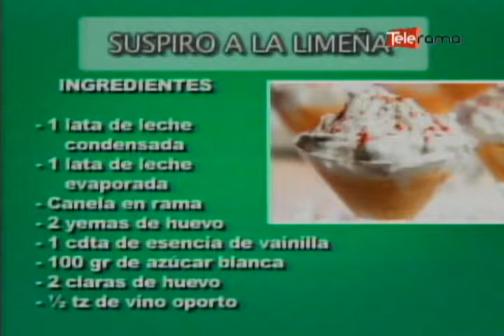Preparando un suspiro a la limeña